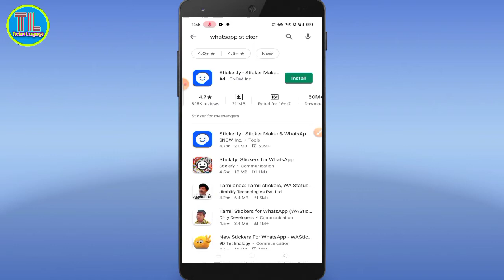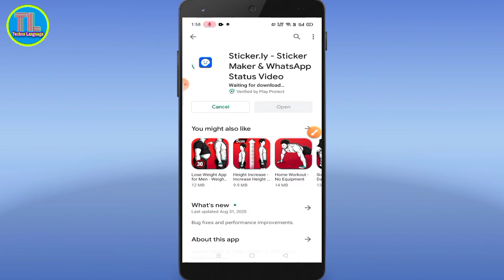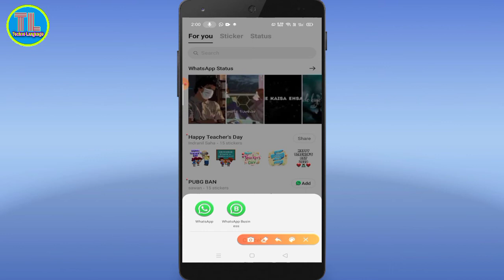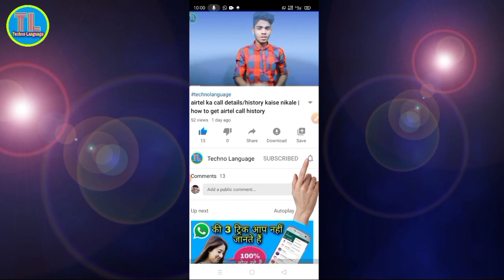How to Download And Send Teacher's Day WhatsApp Stickers On your Smartphone | whatsapp sticker app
doston aaj ke is video mein ham yah bataen ki aaj Happy Teachers day hai usi par ek Aisa video Jo WhatsApp sticker add karke Apne friends ke pass send kaise karen vahi is video mein bataen agar aap ko ya video pasand hai to like Karen aur share Karen

My Jio App से Call History Delete kaise kare

Hello Friends,
Mera name Parwez aur aap sabhi ka hamare YouTube channel par swagat hai.

अपने मोबाइल से YouTube channel कैसे बनाए

Instagram का पासवर्ड कैसे पता करें ?

My Jio App से Recharge कैसे करें ?